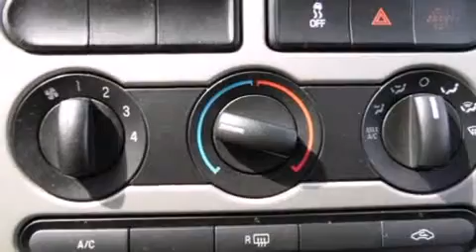2008 Ford Edge SE in Woodville, OH 43469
Rouen Chrysler Dodge Jeep
1091 Fremont Pike
Corner of Rt 20 & Rt 23
in Woodville, OH 43469

Come test drive this 2008 Ford Edge. Under the hood you'll find a 6 cylinder engine with more than 250 horsepower, and for added security, dynamic Stability Control supplements the drivetrain. This model accommodates 5 passengers comfortably, and provides features such as: front and rear reading lights, 1-touch window functionality, speed sensitive wipers, air conditioning, remote keyless entry, cruise control, and a split folding rear seat. Ford ensures the safety and security of its passengers with equipment such as: head curtain airbags, front SIDE impact airbags, traction control, a panic alarm, and 4 wheel disc brakes with ABS. A Carfax history report provides you peace of mind by detailing information related to past owners and service records. We have the vehicle you've been searching for at a price you can afford. Please don't hesitate to give us a call.